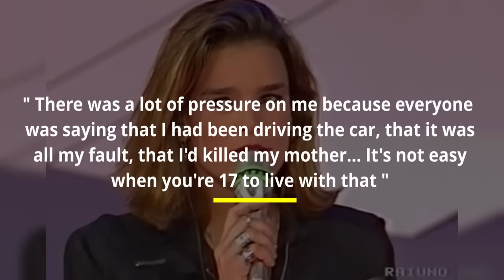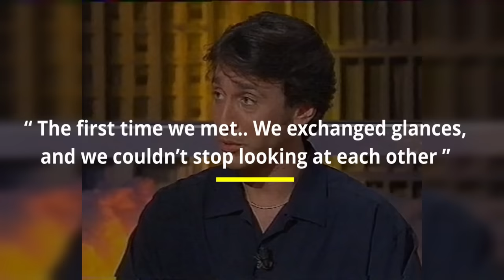The Forbidden Love Story Of Princess Stéphanie Of Monaco And Her Bodyguard. See Their Kids TODAY!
Princess Stéphanie of Monaco is among the most controversial royals globally. She has consistently led an unconventional life and was dubbed the 'Rebellious Princess.' Her relationship with her bodyguard sparked a significant scandal in the early 90s. Although her father, Prince Rainier III, was initially against their relationship, they eventually got married. However, just one year after tying the knot, they divorced amid a major scandal. What led to Stéphanie filing for divorce from her husband? And what do their 2 children look like after over 30 years ?